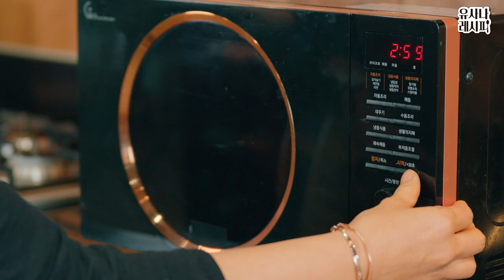맛있는 다이어트 유사나 레시피!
특별한 다이어트 레시피로
맛있는 다이어트에 성공한 한명란님과 함께
오늘보다 더 기대되는 내일의 식탁
달콤한 다이어트를 시작해보세요.

초보도, 귀차니스트도 쉽게 따라할 수 있는
뉴트리밀 액티브 빵 레시피를 소개합니다.
바로 함께 만들어보세요!